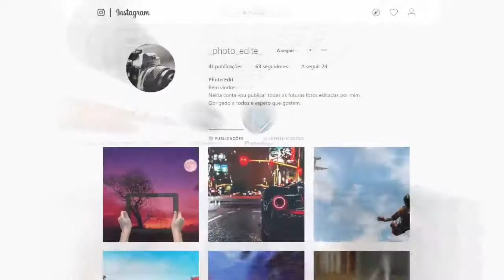CSGO wingman mais facil de todos